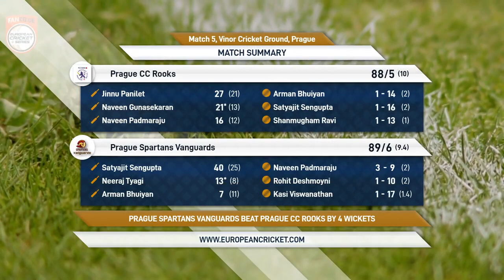Match 5 - PSV vs PCR | Highlights | FanCode ECS Czech Republic Day 2 | Prague 2021 | ECS21.296